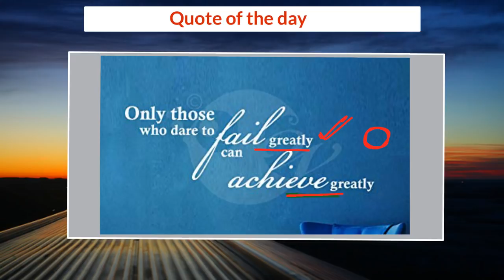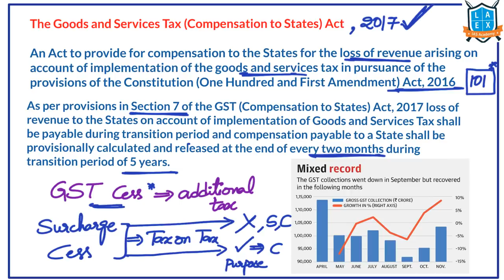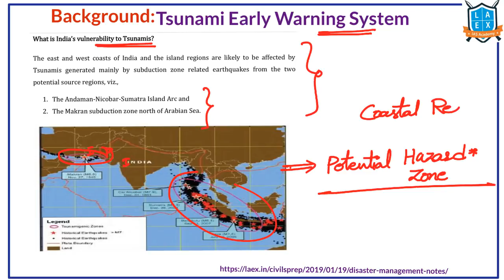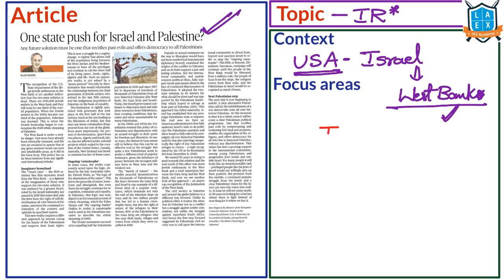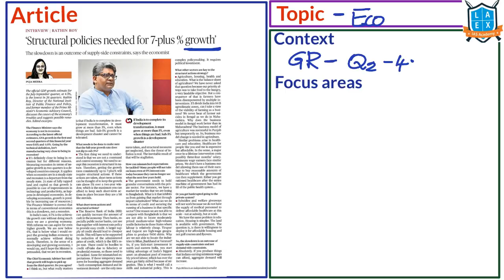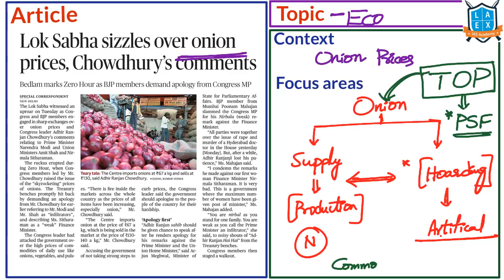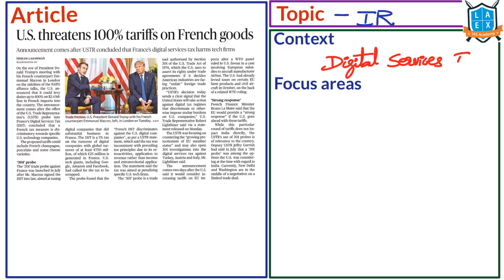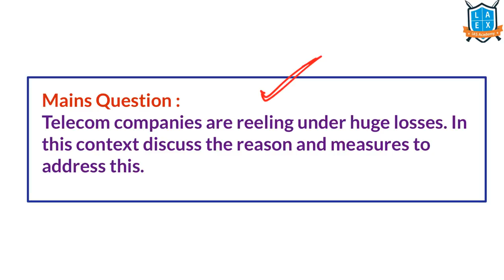Telugu (4-12-19) Current Affairs The Hindu News Analysis | Mana Laex Meekosam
1. Detailed explanation of each of the important article
2. Coverage of background of the issue
3. Linking each topic to the potential question in the exam.
4. Helping students to build basics as well as higher perspective on current issues
5. Practice questions - prelims and mains as well as their answer discussion

Enjoy learning !!!

To download the slides of the video click on the below link